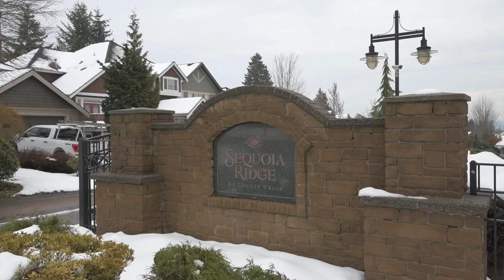🏡 New Listing! 15396 Sequoia Drive, Fleetwood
This is a gorgeous detached 4 bed, 3.5 bath home in gated Sequoia Ridge! A private oasis awaits you in the large fenced backyard, with a gazebo and lots of room for entertaining. This home is complete with an oversized double car garage, central A/C, lots of storage, and more!